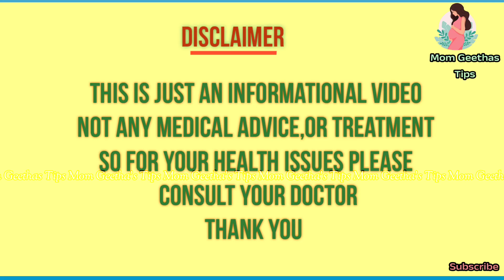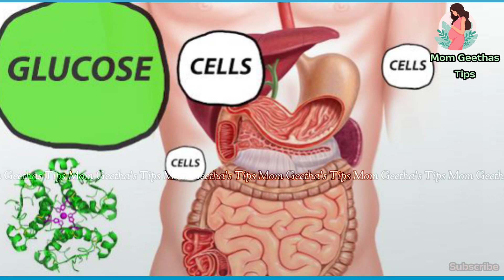Is It Safe To Drink Glucose Powder in Pregnancy?!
Glucose in pregnancygestational diabetes during pregnancygestational diabetes testMom geetha's tipspregnancy week by weekearly pregnancy symptomssymptoms of baby boygestational diabetes dietgestational diabetes recipeshow is gestational diabetes treatedgestational diabetes meal plangestational diabetes during pregnancy dietwhat causes gestational diabetesgestational diabetes dietitiangestational diabetes exercise